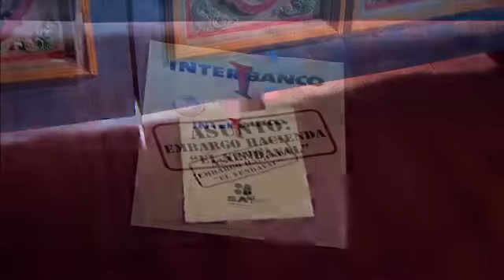La Mujer del Vendaval Promo 6